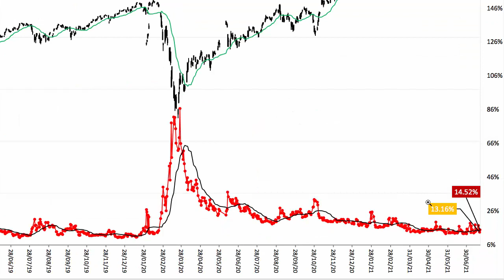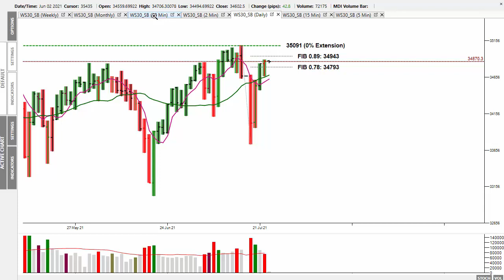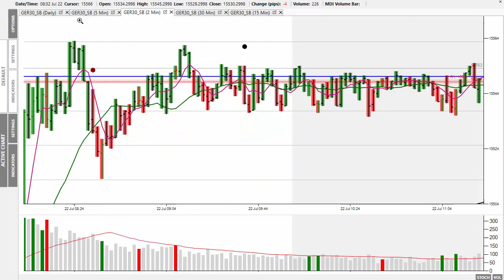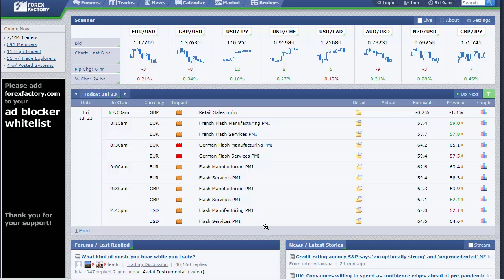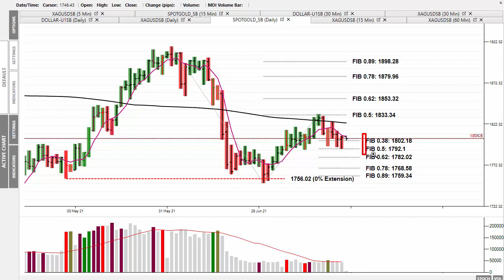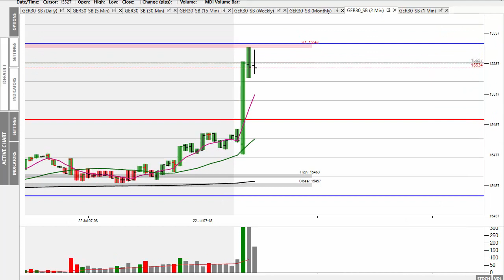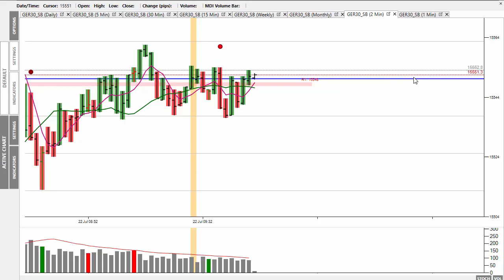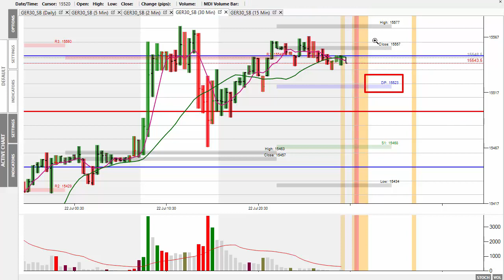Market Alert Frid 23rd July 2021 - Futures Trade Within 1% Of All Time Highs!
In today's 'Market Alert' I look at yesterday's Dax and what to expect during today's trading session.